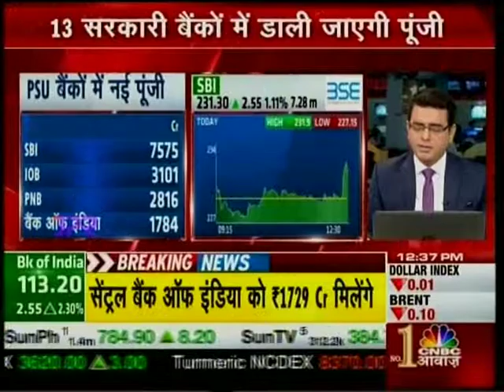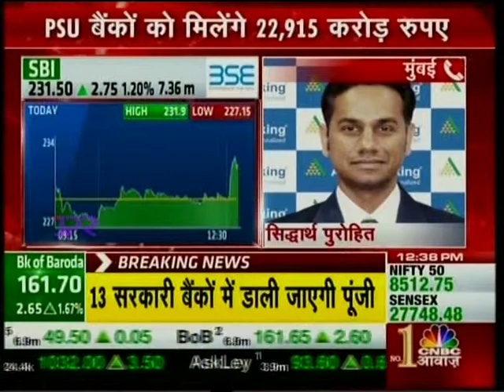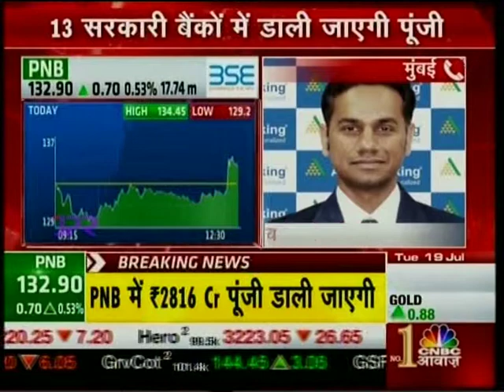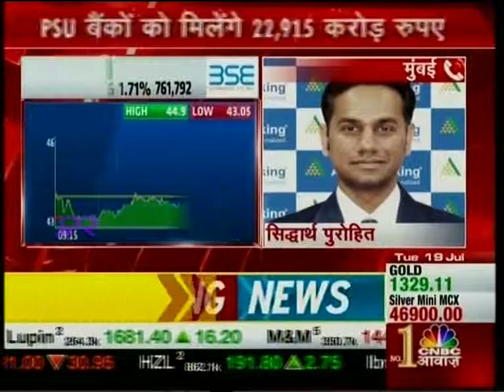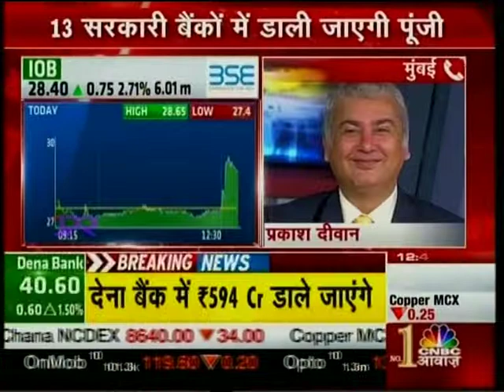CNBC Awaaz Bazaaro Ka Haal, 19 July 2016 - Mr. Siddharth Purohit